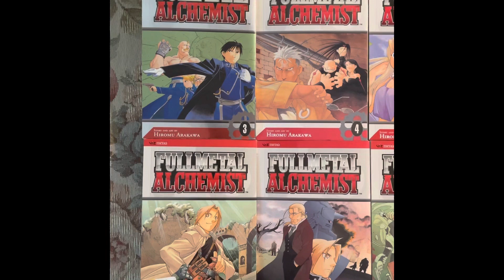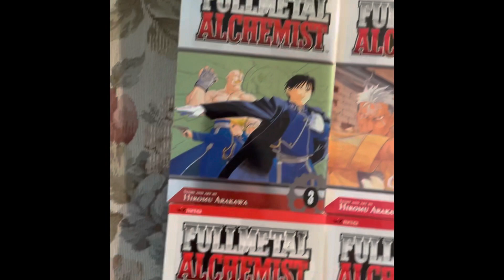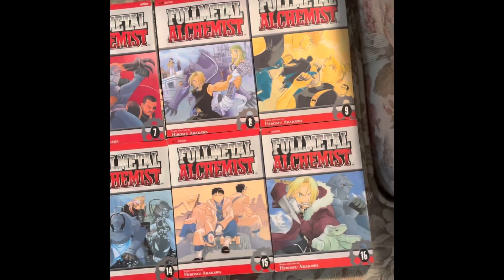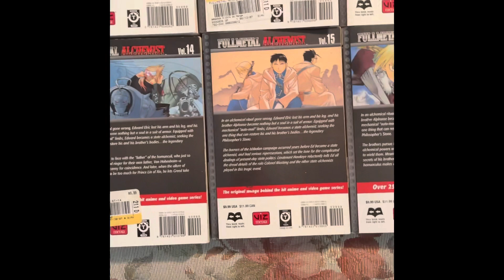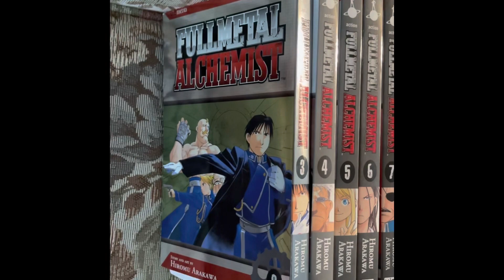FULLMETAL ALCHEMIST MANGA COMIC BOOKS COLLECTION VOL. 3 - 16 SERIES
FULLMETAL ALCHEMIST Manga comic book series vol. 3 - 16.  The original manga behind the hit anime and video game series!